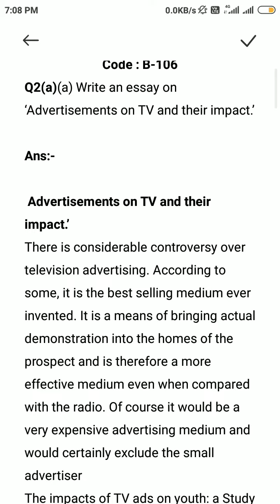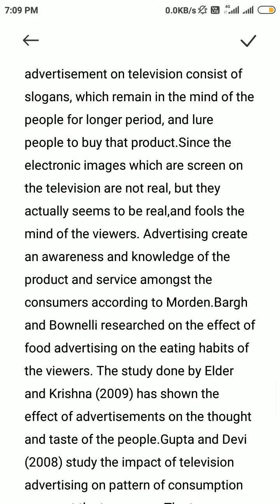(Code-B-106) Q2.(a) Write an essay on ‘Advertisements on TV and their impact.’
Write an essay on ‘Advertisements on TV and their impact.’